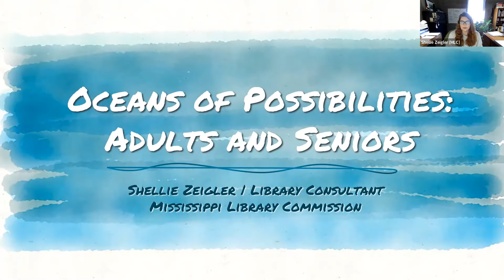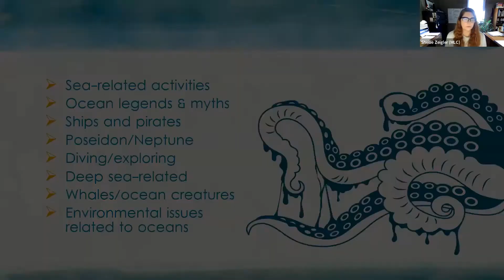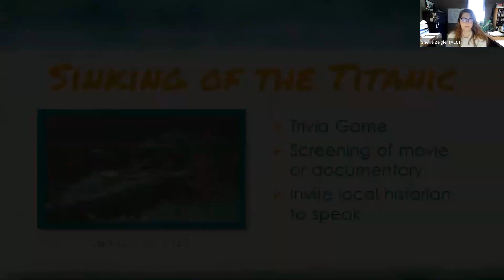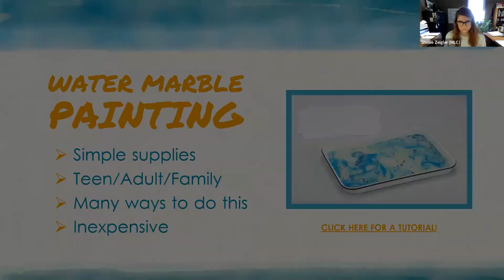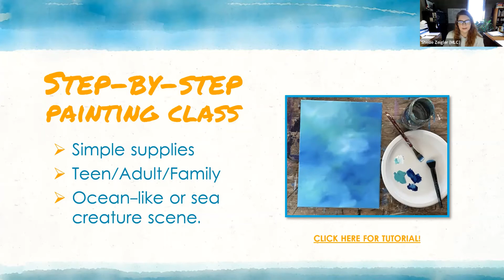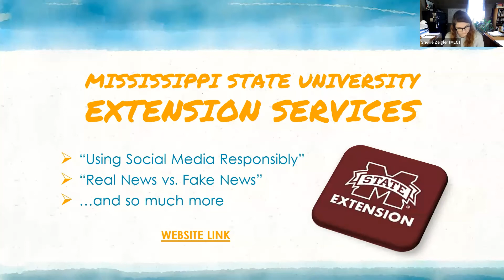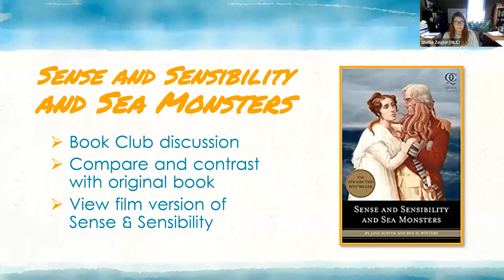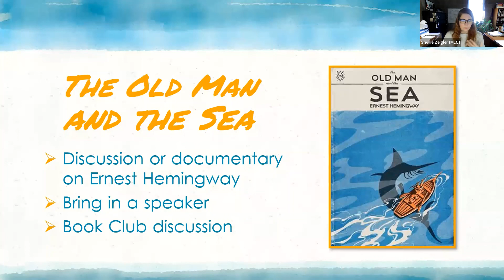Oceans of Possibilities Adults and Seniors SLP 2022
Join MLC Library Consultant Shellie Zeigler as she digs into different options for adult and senior summer programming according to CSLP's 2022 theme, Oceans of Possibilities! SLIDES